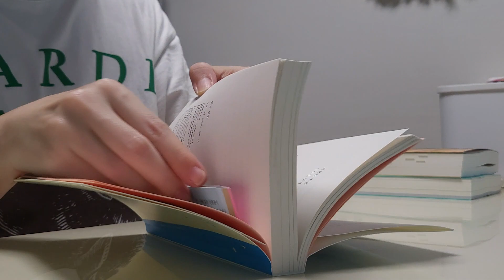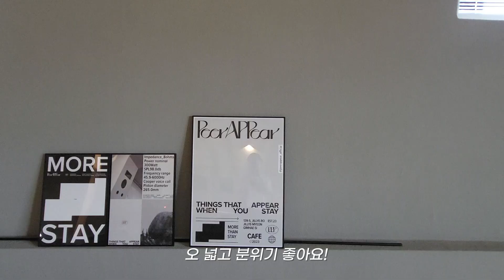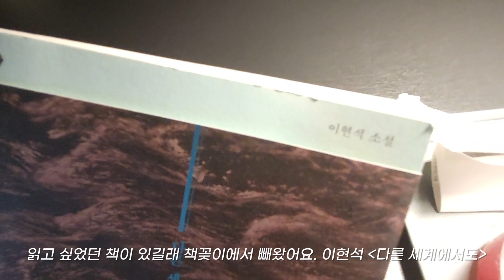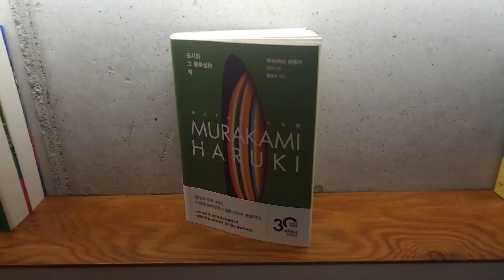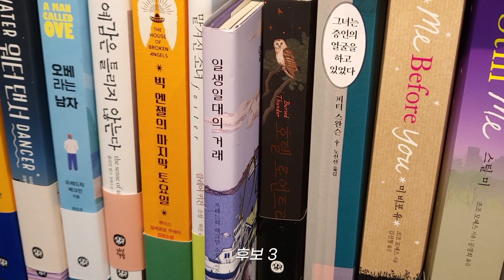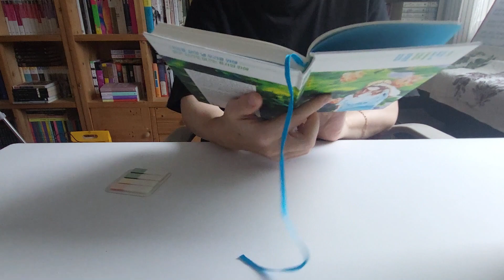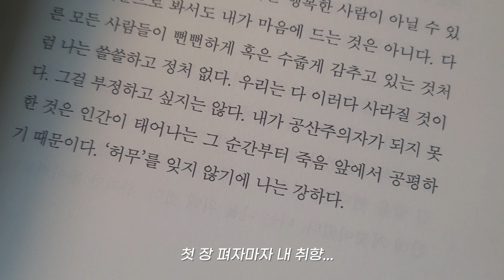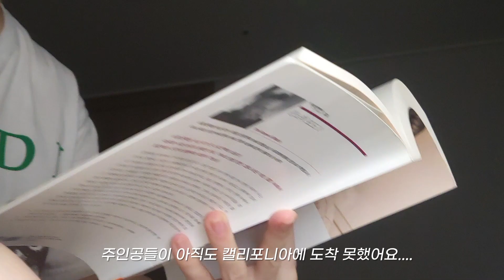독서 브이로그 | 잔잔한 일상 브이로그 | 청도 오마이북 | 분노의 포도 | 책 추천 | 책 언박싱 | Reading vlog | eng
[이 영상에서 읽는 책]

존 스타인벡 - 분노의 포도1
임경선 - 나 자신으로 살아가기
백온유 - 페퍼민트
한정현 - 환승 인간

[책 언박싱]
이응준 - 고독한 밤에 호루라기를 불어라

작가님 이름 오타가 났네요 ㅠ
한정'현' 작가님입니다! 🫶